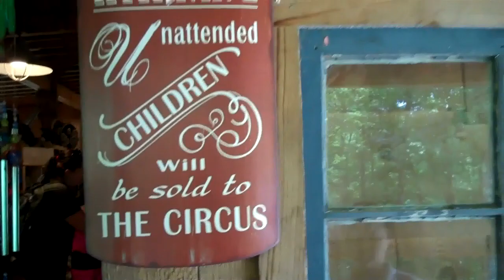Jesse is Trippin' !!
Jesse is trippin' UP the stairs .. poor Jesse !!